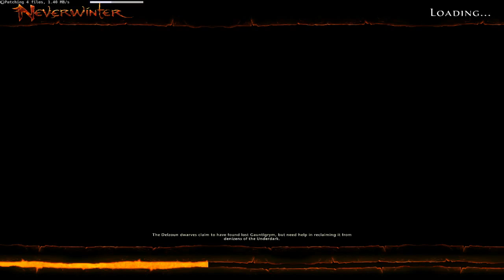Let's play Neverwinter (ep64) - Onto Vellosk!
In this series we are learning and exploring Neverwinter as a Control Wizard using our magic to complete quests and become a Neverwinter hero!

Neverwinter is a free, action MMORPG based on the acclaimed Dungeons & Dragons fantasy roleplaying game. Epic stories, action combat and classic roleplaying await those heroes courageous enough to enter the fantastic world of Neverwinter!

Explore and defend one of the most beloved cities from the Dungeons & Dragons Forgotten Realms Campaign Setting as it rises from the ashes of destruction. This immersive MMORPG will take you from the besieged walls of the city to subterranean passageways in search of forgotten secrets and lost treasure.

I currently play on Neverwinter via the Arc launcher but it is available via steam

Want to add me as a friend in game? Add me using = samphorea@samphorea

Want to join our guild? TBC

Make sure you go check out my friend Trishinator and her Let's play on Neverwinter!

Stay Magical!